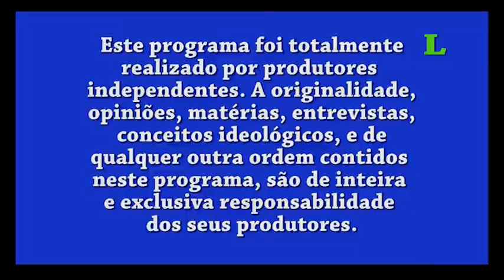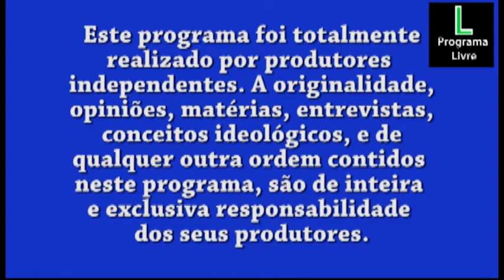FARTAL 2015 Lançamento 29 05 2015